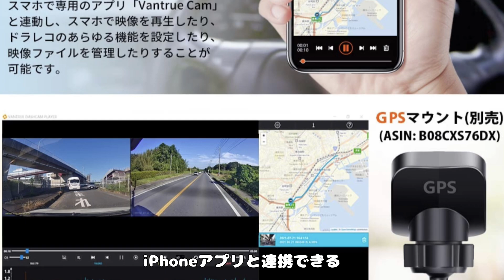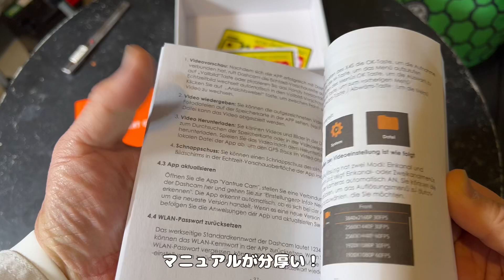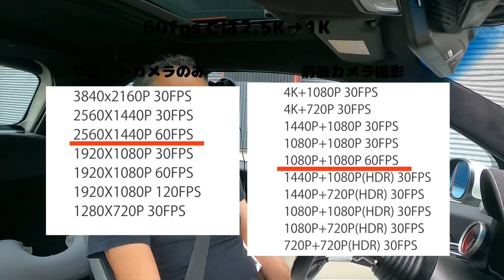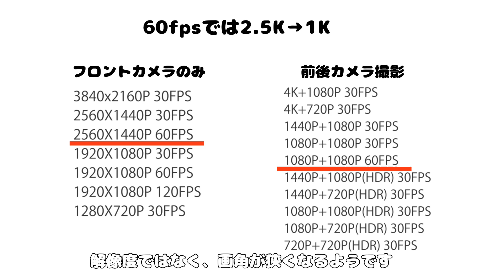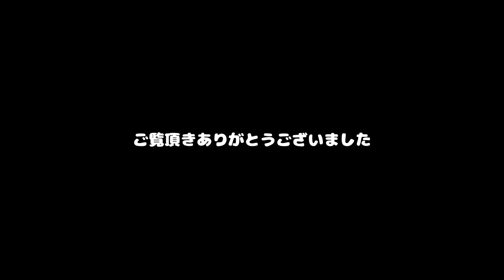#177 ドラレコVANTRUE X4Sの映像はGoProより凄かった！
Vantrue  X4S Duoのレビュー動画です。

気になった方は、Amazon購入先はこちから是非！

今なら2022/12/17までプロモーション付きです！
プロモーションコード:J8NPG9CZ

VANTRUE X4S DuoWiFi搭載 前後ドライブレコーダーを購入して頂くと
両面テープのGPSマウントを無料で入手できます！

両面テープGPSマウント

両方ともカートに入れて、レジでコードVATN4GPSを入力してください。
ご注文はお早めにお願いします！12月17日までです！

‹詳細›
VANTRUE ドラレコ
前後カメラ ドライブレコーダー
WiFi搭載 4K+1080P 前後録画 800万画素
前155°+後150° 広角レンズ 駐車監視
前後同時検知 WDR/HDR機能
スーパー暗視機能
ループ録画
衝撃検知
動体検知 Gセンサー 緊急録画
 3インチIPS液晶
TELEC認証済 地デジ干渉対策
LED信号機対策
GPS機能（別売）
スーパーキャパシタ採用
512GBカード対応

基本情報

ガレージライフで車のDIY専門のEngineerのMarkT です
みんカラでもABARTH595の色々なレビューの載せてます！
様々な方々に参考になれば幸いです。

Amazonのアソシエイトとして、MarkTは適格販売により収入を得ています。